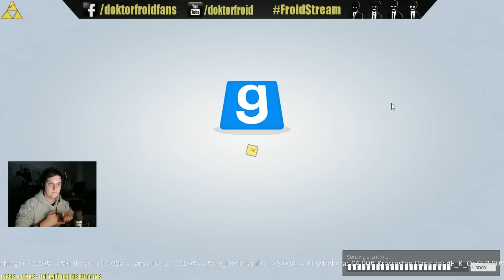Trouble in Terrorist Town (Session 5) (Part 3)